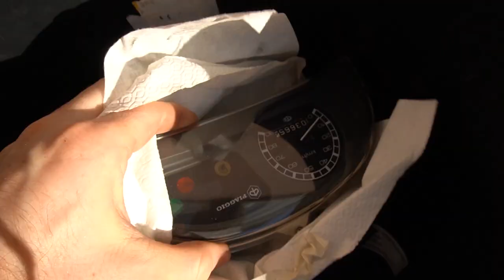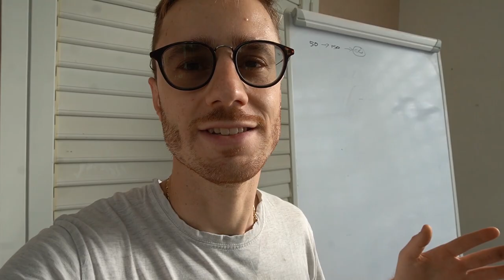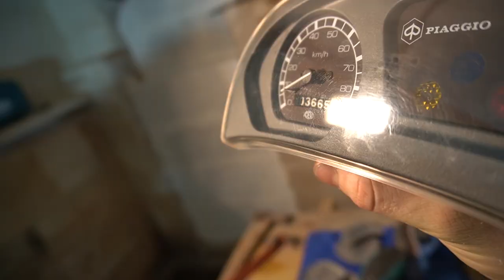HO COMPRATO UNO ZIP ABBANDONATO A 50€! - Trasformo la ruggine in oro💲 Ep.2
Dopo aver ricavato 50€ dal primo scarico ho deciso di reinvestirli in questo affare assurdo! Ho preso uno zip per soli 50€, che ve ne pare?!

Ah, si.. lo sgrassatore e` questo!

Action cam
Supporto Microfono laterale sony alpha
Microfono 1
Microfono 2
Adattatore Microfono RODE
3Piede manfrotto
Manfrotto portatile
Softbox (Luci)

► Attrezzi che durano

Levigatrice rotativa non professionale Makita
Levigatrice rotativa Professionale Makita
Chiavi usag
Pistola per vernice economica